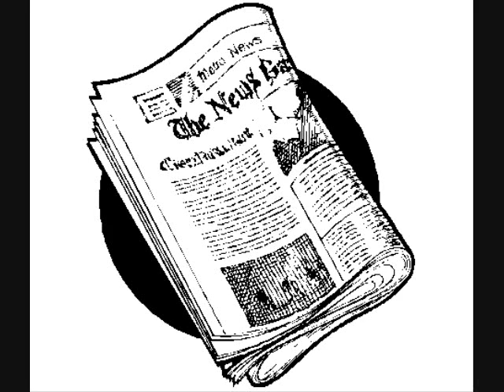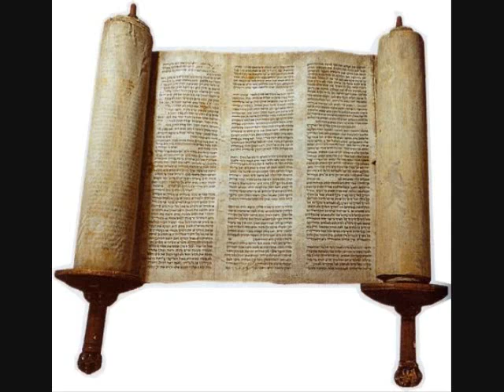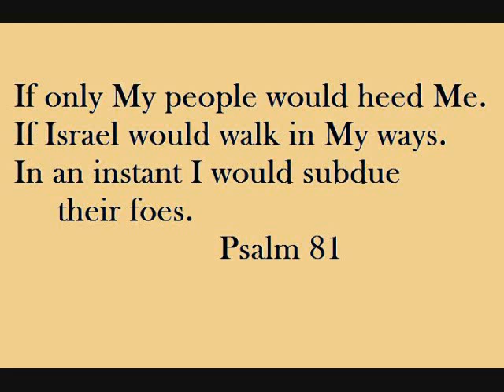TimeIsNow - from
The Time is Now for All Jews